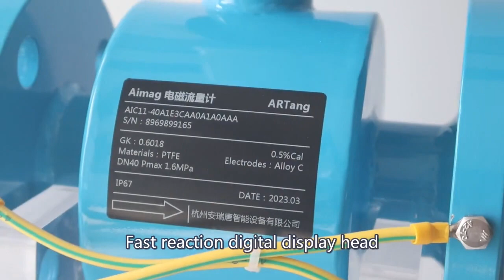OEM&ODM service for Electromagnetic Water Flow Meter Magnetic Flow Meter Manufacturer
Electromagnetic Flow Meter Manufacturer — Direct & OEM Magnetic Flow Meter Sales
1. Twice calibration within 24 hours
2. Two automation calibration system
3. Standard meter with 0.025% accuracy
4. Min size 3mm to max size 3000mm
5. Standard Accuracy 0.5%, best accuracy 0.2%
6. Supply many styles of flowmeters such as inline type andinsertion type, etc.